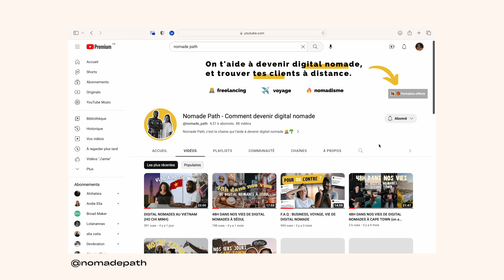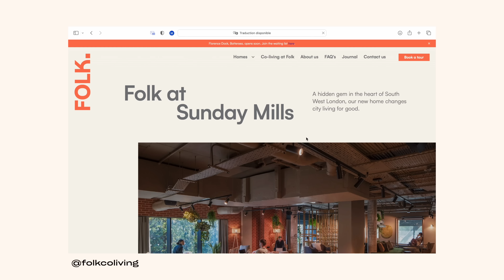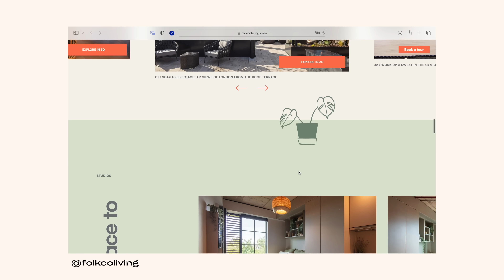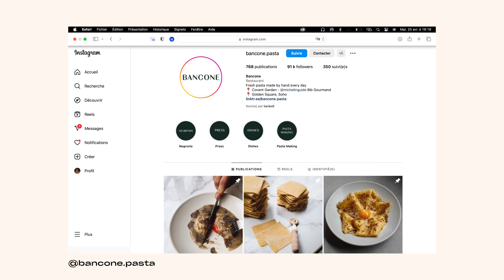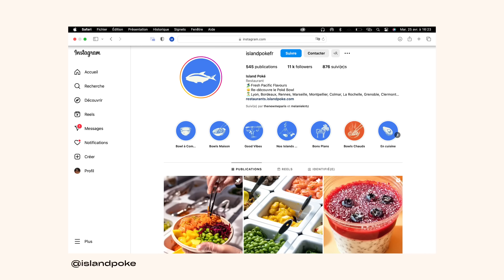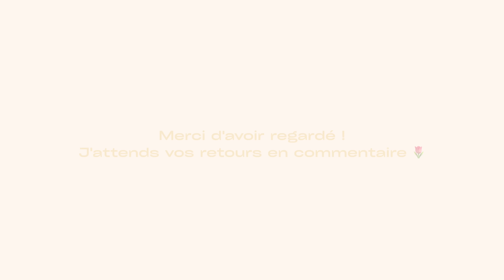JE DÉMÉNAGE (ENCORE) ?!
Ca y est, je vous annonce enfin mon petit (grand ?) projet ! Je prépare mon voyage pour l'an prochain : partir vivre plusieurs mois à Londres. Et oui, on peut dire que je déménagerai à Londres. Vous l'aurez compris mais dès l'an prochain je deviendrais digital nomade et je changerais de destinations plusieurs fois dans l'année. Ca dépendra de ce que me permet le visa touriste. J'ai tellement hâte ! Je retournerai à Londres pour tester les autres coliving de chez Folk coliving, donc attendez vous à voir pas mal de contenus là-bas 😌 Merci pour tout car c'est grâce à vous

Déroulement :
00:00 : Intro
02:24 : Appartement tour
03:31 : Productive visite
06:45 : Dégustation cookie anglais
08:11 : Chichat déménagement
17:11 : Nightroutine

Je vous invite à commenter pour aider la chaine à se développer.
Ma caméra : sony zv1/ sony A7IV et DJI osmo pocket 2
Montage inspiré de @Andie Ella  (son monteur)